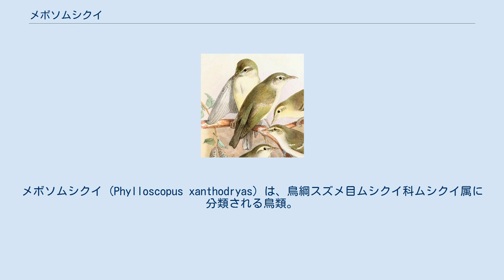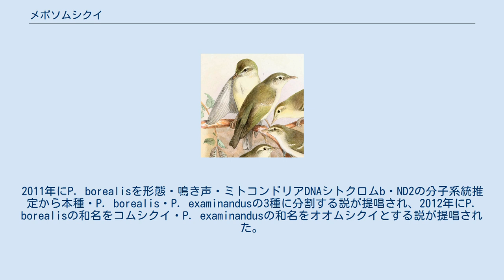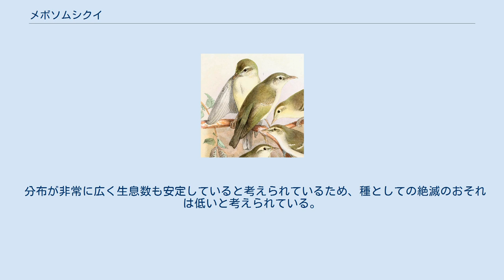メボソムシクイ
メボソムシクイ (Phylloscopus xanthodryas) は、鳥綱スズメ目ムシクイ科ムシクイ属に分類される鳥類。
 日本（本州・四国・九州）で繁殖し、冬季になると中華人民共和国・台湾・フィリピンで越冬しインドネシアでも越冬していると考えられている。
 模式標本の産地（模式産地）は廈門（中華人民共和国福建省） 最長初列雨覆よりも第10初列風切の方が長い。
第10初列風切の形状および先端は丸みを帯びる傾向がある。
コムシクイ・オオムシクイと比較して尾羽や翼長が長く、黄色みが強い。
 以前は種P. borealisおよびその亜種P. b. xanthodryasの和名が、メボソムシクイとされていた。
2011年にP. borealisを形態・鳴き声・ミトコンドリアDNAシトクロムb・ND2の分子系統推定から本種・P. borealis・P. examinandusの3種に分割する説が提唱され、2012年にP. borealisの和名をコムシクイ・P. examinandusの和名をオオムシクイとする説が提唱された。
本種はコムシクイ・オオムシクイの系統とは、鮮新世後期の2,500,000年前に分岐したと推定されている。
 甲虫目・双翅目・半翅目・鱗翅目の昆虫およびその幼虫、クモなどを食べるが、秋季には果実も食べる。
婚姻様式は一夫一妻とされるが、一夫多妻である可能性を指摘する説もある。
日本では標高1,500 - 2,500メートルのオオシラビソ・コメツガなどからなる亜高山針葉樹林帯や、ダケカンバ・ハイマツ・ミヤマハンノキなどからなる高山帯で繁殖する。
繁殖期にはオスは縄張りを形成する。
囀りは4音節で、日本では5月下旬から10月上旬の長期間にわたり囀る。
オスは翼や尾羽を上下に動かして求愛（ディスプレイ）し、苔や小枝を咥えてメスに対して投げる行動も報告されている。
茂み・木やササ類の根元・堆積した落ち枝の隙間などにコケなどを組み合わせ側面に入口のある球形の巣を作り、産座に根状菌糸束や細根・獣毛などを敷く。
4 - 5個の卵を産む。
ツツドリに託卵されることもある。
 囀りを日本語に置き換えた表現（聞きなし）として「銭取り、銭取り」がある。
 分布が非常に広く生息数も安定していると考えられているため、種としての絶滅のおそれは低いと考えられている。